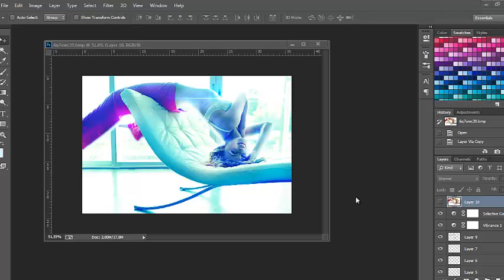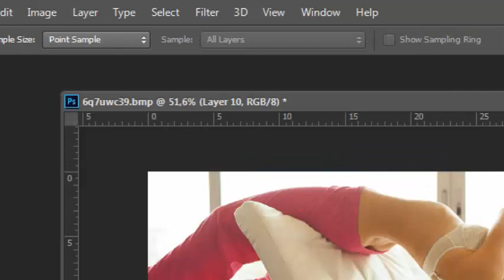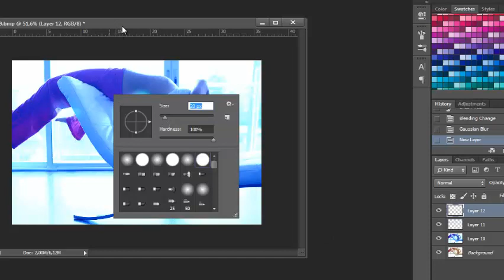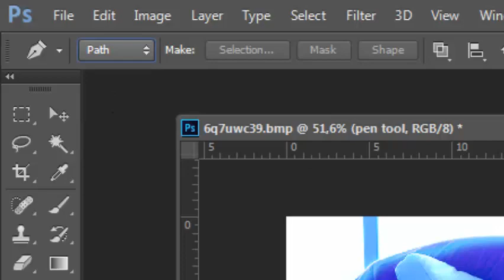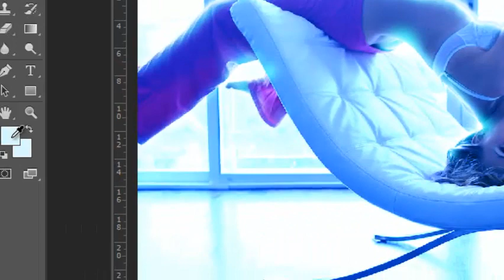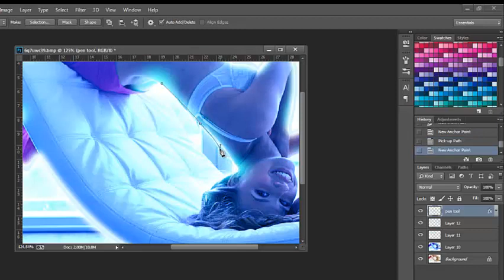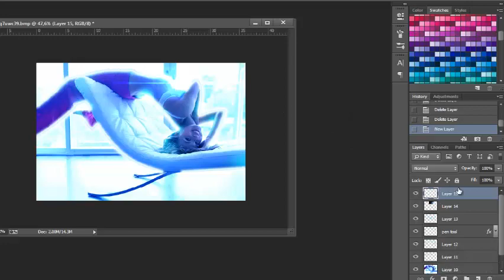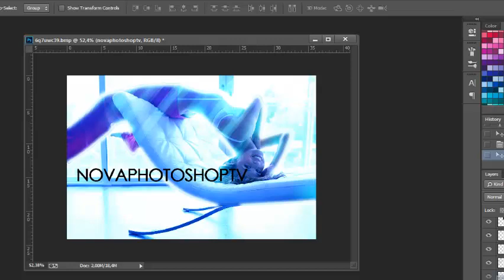Rapidinha Photoshop 2: Efeitos de Luz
Nessa -Rapidinha Photoshop- irei ensinar alguns efeitos e técnicas para aplicar iluminação à sua imagem.

PÁGINA: FACEBOOK.COM/PHOTOSHOPALLVERSIONS
GRUPO: FACEBOOK.COM/GROUPS/NOVAPHOTOSHOPTV